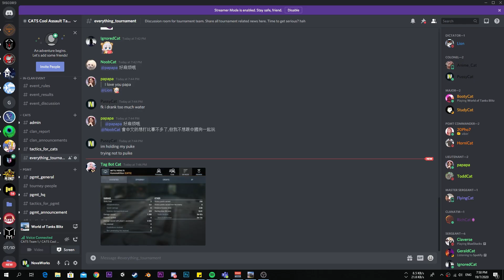World Of Tanks Blitz | 7 Sheridan Vs Tryhards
Go meme or go home. Go home tryhards